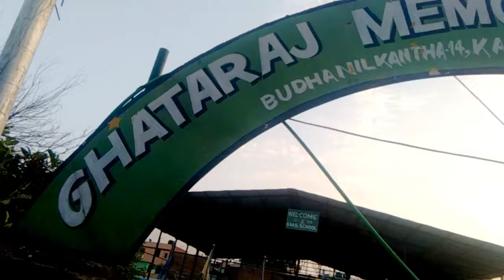Taekwondo training in Nepal👈👌